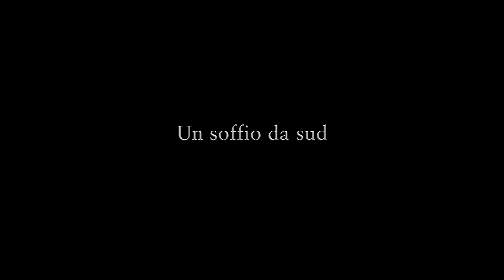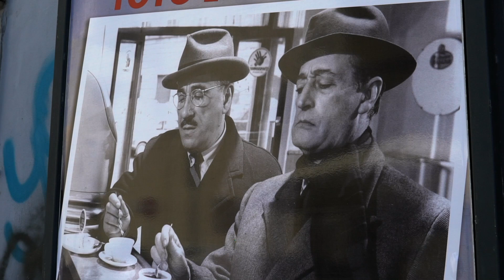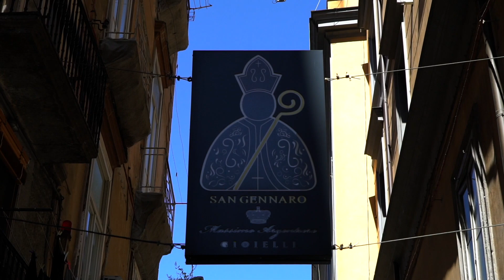(Napoli) Un soffio da sud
Un soffio da sud
Video diretto da Salvo Agria
Musiche di Bruno Bavota
si ringrazia Pia e Martina
un video realizzato passeggiando per i colori e i profumi di Napoli